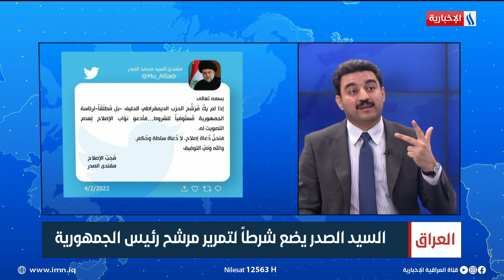محمود خوشناو | قيادي في الاتحاد الوطني